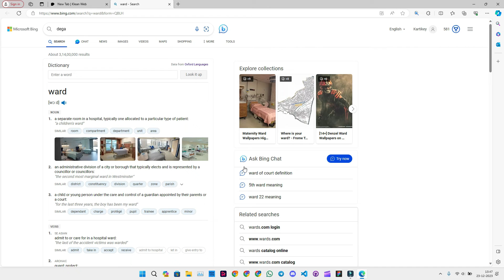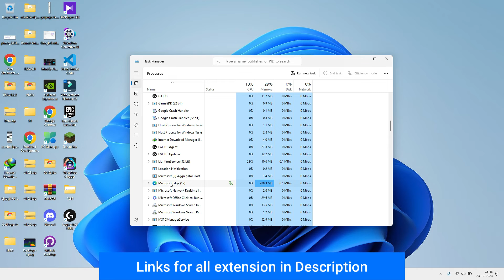How to use Schedule searches to automate Bing rewards using Rewards Search Automator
Effortlessly maximize your Microsoft Rewards points with a single click using our Bing Search Automation Chrome Extension - Rewards Search Automator. This innovative tool automates Bing searches, supercharging your Bing Rewards journey. Best extension to Automate your Bing Searches.

What's new in v1.3.7:

- Adjusted typing algorithm speed for more human like appearance.
- Introducing All new Device Toggle option to simulate mobile device even when you are not searching for Bing. Switch to mobile view with one click is a great alternative to Mobile View Switcher. This is one of the best Smartphone simulator on computer. This can also help you to test responsive design means it can help developers as well!!
- Minimum delays for Min and Max delay input are now 5 and 10 seconds respectively.
- Install screen glitch fix.
- Removed Samsung Galaxy s21 line-up from simulation.

NOTE: In order to use schedule option perfectly, you have to stop your browser from running in the background.

What was in v1.3.6:

- Reintroduced the blinking dot for activity status.
- Timing & delay fix.

Major Update v1.3.5:

Welcome to the latest upgrade of Rewards Search Automator, your go-to Bing Rewards companion! In this version, we've listened to your feedback and fine-tuned the extension for an even more tailored experience.

Enhancements:

Customizable Search Speed: Now, you have the power to set your search speed according to your preferences. Choose from a range of options that suit your needs, ensuring a personalized and efficient Bing Rewards journey.

Advanced Scheduling Options: Take control of your searches with our new scheduling features. Set it to "NEVER" for manual initiation, "After Startup" for automatic activation upon browser opening, "After 5 Mins" for a variable delay of 5-7.5 mins, or "After 15 Mins" with a variable delay between 15-20 mins. Tailor your schedule to match your Microsoft policy requirements.

User-Requested Features: We've removed predefined search speed options to give you the flexibility you asked for. Our commitment to user satisfaction is reflected in these user-driven changes.

With Rewards Search Automator version 1.3.5, we're empowering you to maximize your Bing Rewards points effortlessly. Whether you're a seasoned Bing Rewards enthusiast or just starting, this update ensures a seamless and customizable experience. Upgrade now and elevate your Bing Rewards journey to new heights!

Older updates:
- Experience enhanced search techniques for precise and effective automation.
- We value your privacy - our extension now requires minimal permissions for secure browsing.
- Customize your search speed, from a deliberate 2 seconds per search to lightning-fast 750ms.
- Achieve an impressive 99% success rate on mobile searches with refined mechanisms.
- Enjoy an intuitive user interface for seamless navigation and control.
- Fine-tuned mobile search functionality for superior accuracy.
- Stay informed with a dynamic progress bar tracking your search activity.
- Optimized performance with "Fast" mode completing searches in just 750ms.
- Diversify your search patterns with an expanded range of mobile device simulations.
- Add an element of unpredictability with random mobile devices.
- Flexible search timing, accommodating different PC capabilities.
- Access over 350,000+ search terms for increased search diversity.
- Benefit from subtle refinements for an enhanced search experience.
- Unlock the power of automated Bing searches and elevate your Bing Rewards experience. Whether you're aiming to earn rewards or simply optimize your routine, our tool has you covered.

Control your search speed, balance precision and efficiency with "Slow," turbocharge your searches with "Fast," or enjoy the best of both worlds with "Variable." Boost your points, and reap the benefits of your Bing Rewards journey with Rewards Search Automator (also known as Bing Search Automator or Auto Searcher for Bing).

Note: We collect anonymous data as per the Chrome Webstore Policy from v1.3.5 to current version